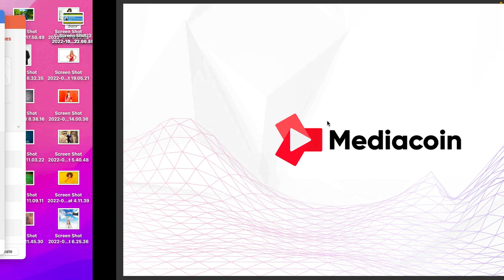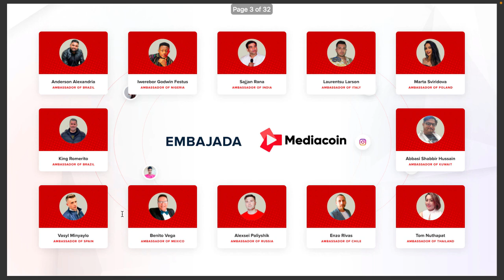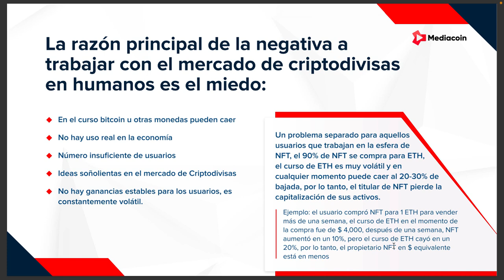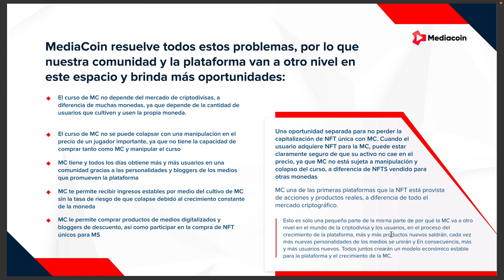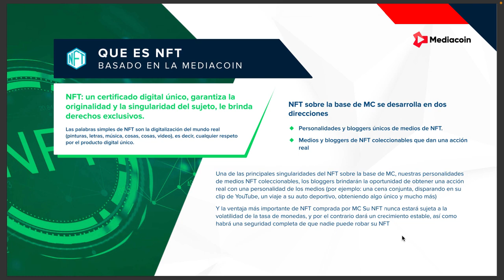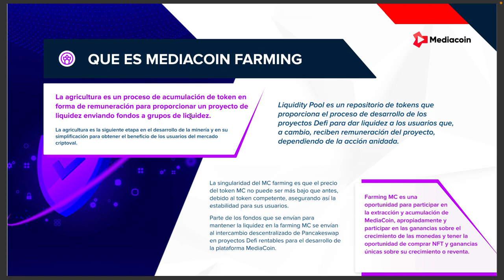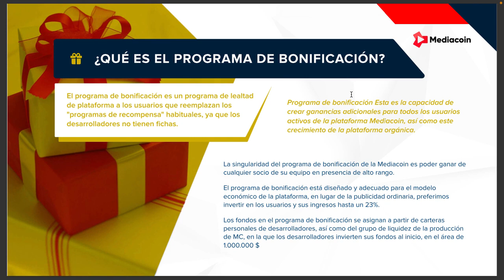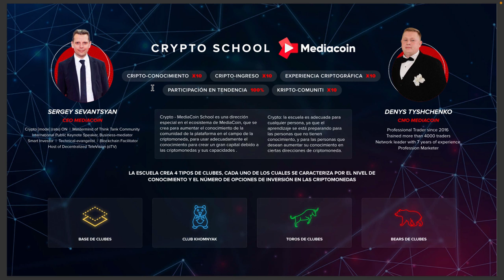🤔 Mediacoin: ¿😈Estafa u 😇Oportunidad con NFTs?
Te comparto todo lo que debes saber sobre esta plataforma de inversión

¿Más Inversiones?